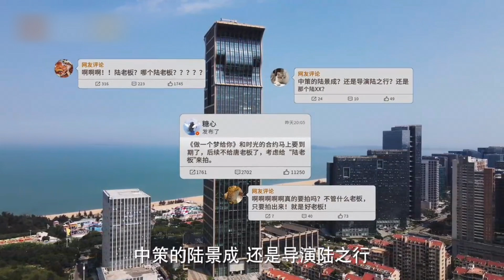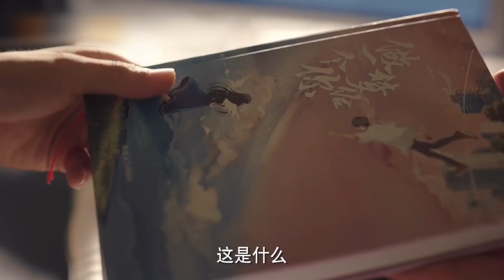เมื่อเธอต้องเป็นลูกน้องแฟนเก่าที่กลายเป็นประธานพันล้านเจ้านายเย็นชาใจว้าวุ่น|กับคุณไม่ใช่แค่ชอบEP5-6